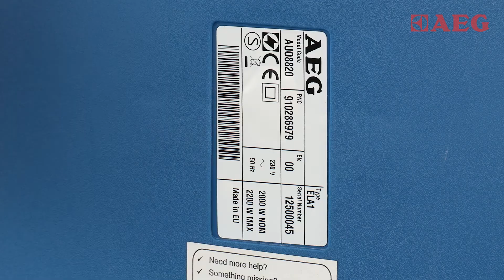Støvsugere Plejemidler og Tilbehør